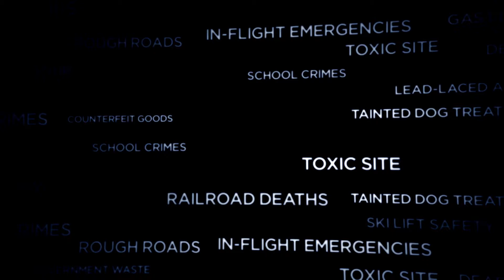NBC Bay Area News - "We Investigate: California Fracking" - Tonight, May 27, 2014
The Investigative Unit uncovers a problem with California's new fracking rules.